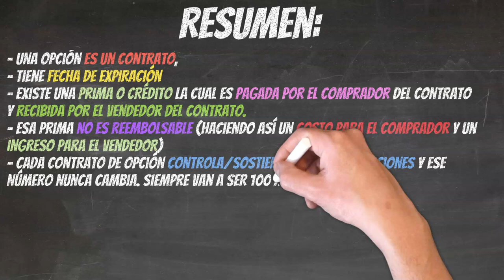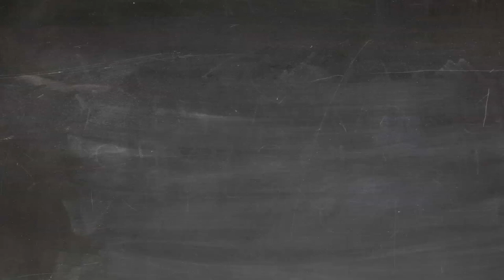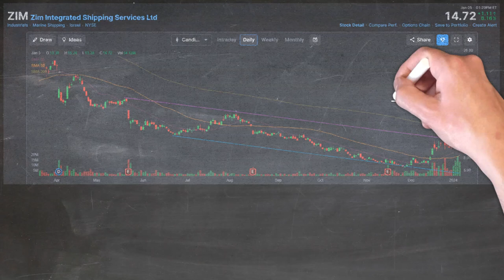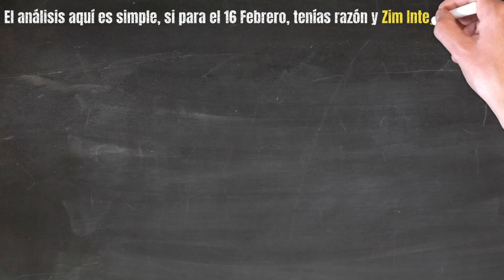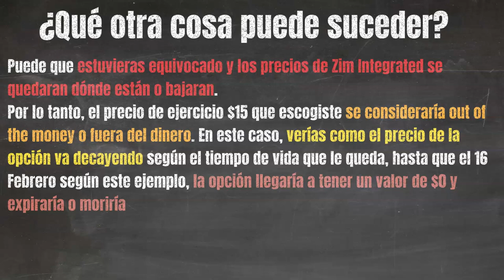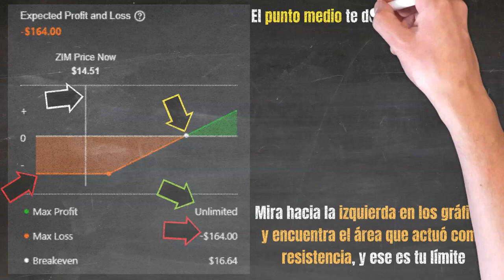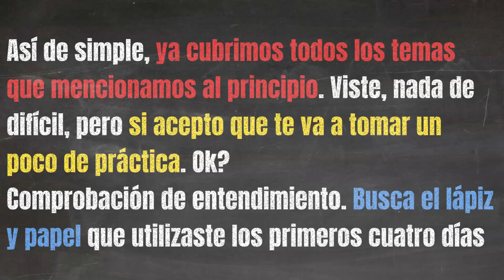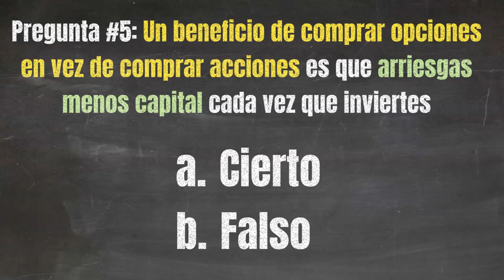Intro - Curso de Opciones Financieras de Investi 💥Dia 5✅️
💥APRENDE💥 Opciones Financieras de Investi con Joey Ortiz

En este video entenderás la estrategia de la compra de una opción call, las expectativas del comprador, sus riesgos y beneficios y aprenderemos a leer una gráfica de estimaciones de ganancias y pérdidas.

Respuestas:
Pregunta #1: B
Pregunta #2: A
Pregunta #3: C
Pregunta #4: C
Pregunta #5: A
Pregunta #6: B